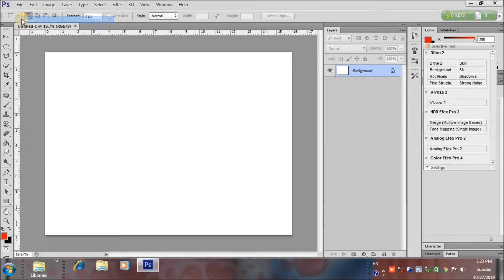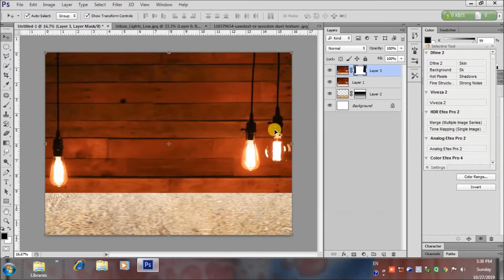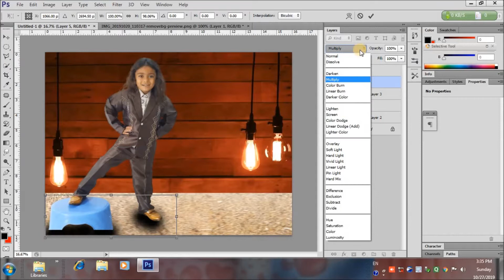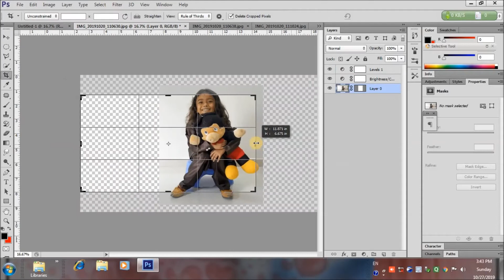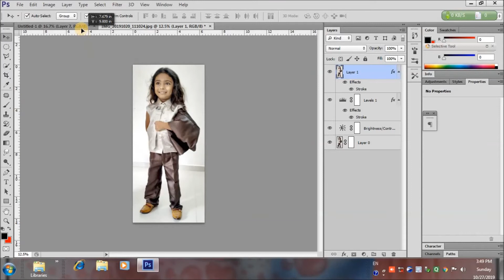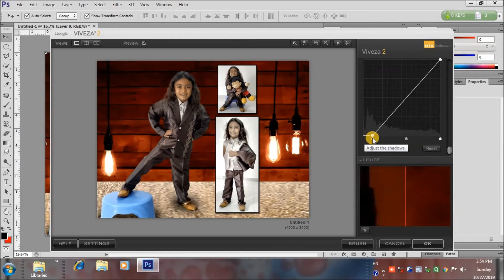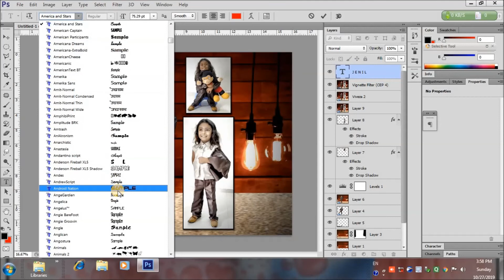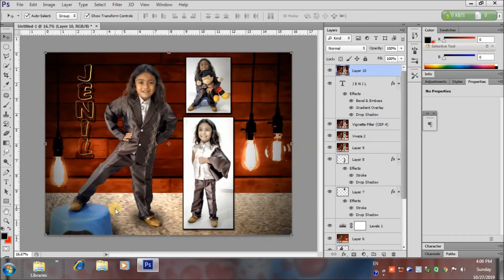Photoshop Tutorial: how to create Photo cover banner for mundan album design/ digital photo making.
દાંડીકૂચ યાત્રા,
સપૂતનો ત્યાગ,
ભારત નિર્માણ,
શહીદોના સ્વપ્ના,
આઝાદીનો અમૃત મહોત્સવ,
#૭૫ વર્ષની ઉજવણી,